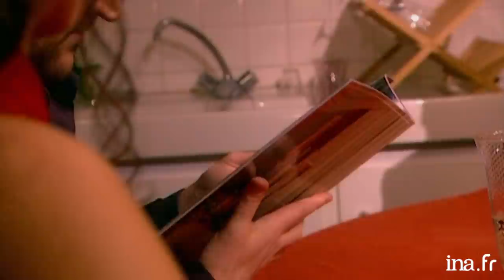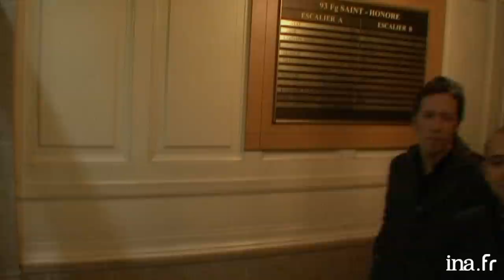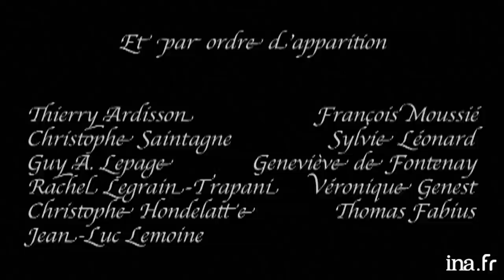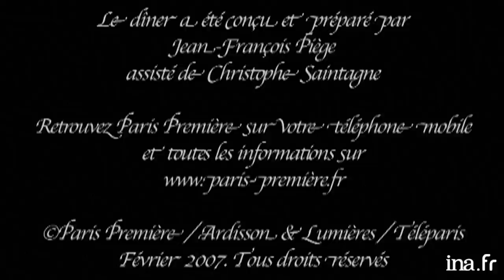Dîner Cousins Cousines chez Thierry Ardisson au 93, FB saint-Honoré | INA Arditube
93, Faubourg Saint-Honoré | Paris Première | 27/02/2007
Thierry Ardisson reçoit au 93, Faubourg Saint-Honoré pour un dîner « Cousins, Cousines » avec Guy A Lepage, Sylvie Leonard, Geneviève De Fontenay, Rachel Legrain Trapani, Christophe Hondelatte, Jean-Luc Lemoine, Thomas Fabius et Véronique Genest

 L'humoriste québécois Guy A LEPAGE qui anime la version québécoise de ""Tout le monde en parle"", et la comédienne Sylvie LEONARD arrivent chez Thierry ARDISSON et s'installent à la cuisine. Thierry ARDISSON dit de lui-même qu'il se dé-Druckerise sur Canal + puis parle de Laurent BAFFIE qui s'est vexé. Guy A LEPAGE et Sylvie LEONARD ont inventé et joué ""Un gars et une fille"" au Canada.
 Guy A LEPAGE évoque une émission télévisée où son invité était RAEL.
  Geneviève de FONTENAY présidente du comité ""Miss France"" et Miss France 2007, Rachel LEGRAIN TRAPANI, arrivent chez Thierry ARDISSON et rejoignent les invités dans la cuisine. Thierry ARDISSON avoue qu'il trouve Miss France jolie en vrai.
  Guy A LEPAGE réagit aux propos de Ségolène ROYAL sur la souveraineté du Québec. Geneviève de FONTENAY explique que ce sont les machos qui n'acceptent pas que Ségolène ROYAL devienne présidente. Rachel LEGRAIN TRAPANI évoque son passage à l'école des fans où elle a chanté ""La balade des gens heureux"".
  Geneviève de FONTENAY et Rachel LEGRAIN TRAPANI affirment qu'elles vont aller dans des salons. Geneviève de FONTENAY évoque Corinne COMAN pour citer la miss qui avait grossi puis elle parle d'une miss nymphomane.
  Le journaliste Christophe HONDELATTE et la comédienne Véronique GENEST arrivent chez Thierry ARDISSON et s'installent à la cuisine. Christophe HONDELATTE parle de la matinale qu'il anime sur RTL et il évoque son départ du JT de 13 heures de France 2. Christophe HONDELATTE avoue qu'il aurait aimé être avocat puis parle de ses projets actuels et à venir.
  L'humoriste Jean-Luc LEMOINE et l'animateur Thomas FABIUS, fils de Laurent FABIUS arrivent chez Thierry ARDISSON et les invités passent à la salle à manger.
  Thomas FABIUS parle de son invention : les crèches d'entreprise. Véronique GENEST explique pourquoi Mouss DIOUF a arrêté de jouer dans Julie LESCAUT.
  Véronique Genest dit à Jean-Luc LEMOINE qu'elle le trouve très drôle. Les invités évoquent le passage de Doc GYNECO dans l'émission où Jean-Luc LEMOINE intervient, lorsque Mustapha EL ATRASSI avait attaqué le chanteur.
  Guy A LEPAGE parle du moment où il avait reçu RAEL sur son plateau puis les invités parlent de clonage.
  Thierry ARDISSON et Christophe HONDELATTE complimentent Geneviève de FONTENAY qui explique pourquoi elle porte toujours le chapeau.
  Thomas FABIUS, qui débute à la télévision, parle de l'émission ""people"" sur TF1 qu'il anime : ""Langue de V.I.P."". Christophe HONDELATTE dit que comme Benjamin CASTALDI, Thomas FABIUS est schizophrène et dit que c'est naze le people. Il évoque les personnes célèbres qui aspirent à avoir une vie normale. Véronique GENEST répond que c'est utopique, que ce n'est pas possible. Thomas FABIUS défend ses choix professionnels.
  Les invités parlent de leur avis sur la nouvelle Miss France puis Christophe HONDELATTE revient sur le parcours de Thomas FABIUS.
  Jean-Luc LEMOINE parle de son spectacle ""Jean-Luc LEMOINE au naturel"". Il explique comment il est arrivé à la tv. Les invités parlent d'homosexualité et de la réception de celle-ci par les parents.
  Geneviève de FONTENAY parle de son fils puis Thomas FABIUS parle de son père et évoque l'affaire du sang contaminé. Christophe HONDELATTE parle de Benjamin CASTALDI.
 Le repas se termine en soirée karaoké